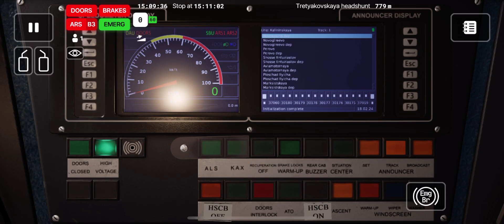[Subtransit Drive] Original Style 81-760: Set 2071 Tretyakovskaya to Tretyakovskaya Headshunt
SPCC films a drive onboard a Original Style 81-760 Train in Subtransit Drive.
Time the video was shot at: 18th Feb 2024 10:40pm
Train Set: 2071
Terminus: Tretyakovskaya Headshunt

Video Filming Equipment: iPhone 14 Pro
Video Resolution:1080p 1920x1080
Video filmed in Subtransit Drive, an online gaming platform based off the Moscow Metro Kalininskaya Line.